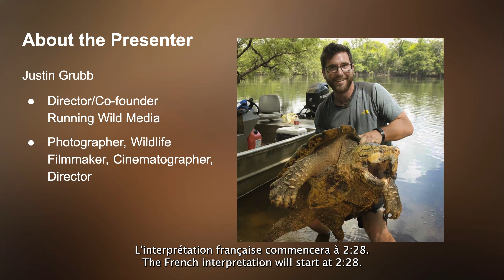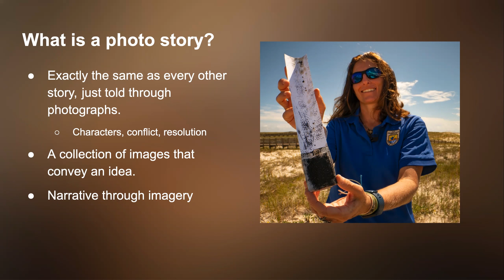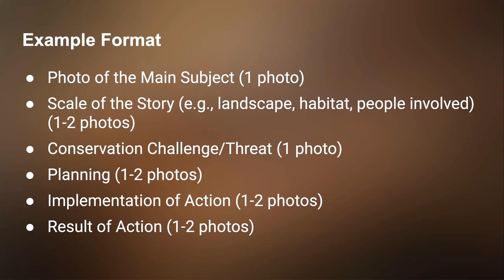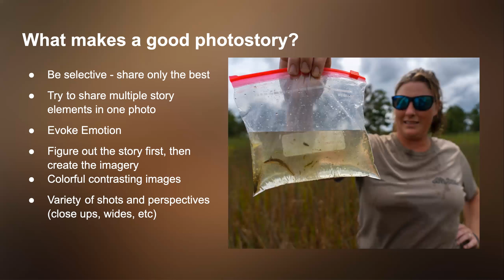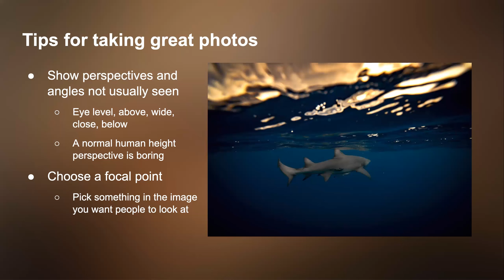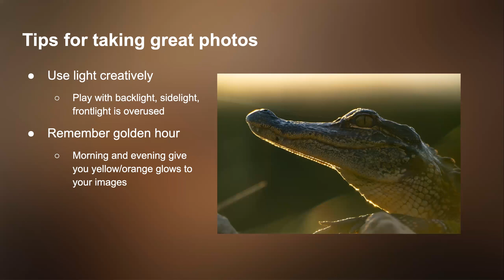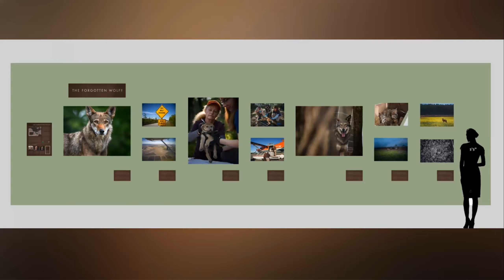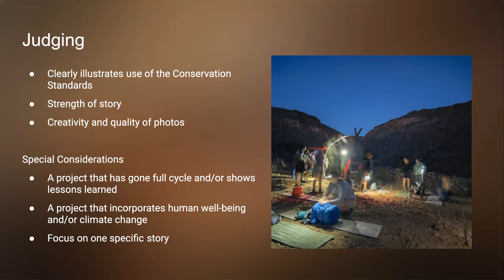2022 05 19 1st Photo Story Webinar French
L'interprétation française commencera à 2:28.

The French interpretation will start at 2:28.